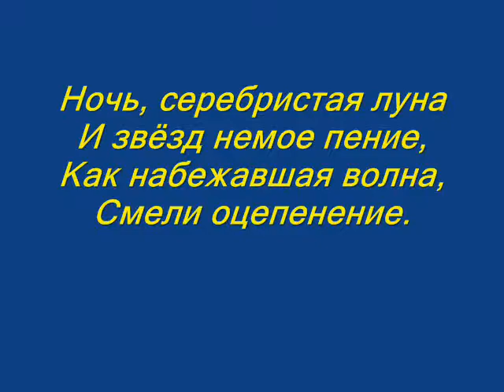Вдохновение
стихотворение Владимира Сапрыкина, читает автор